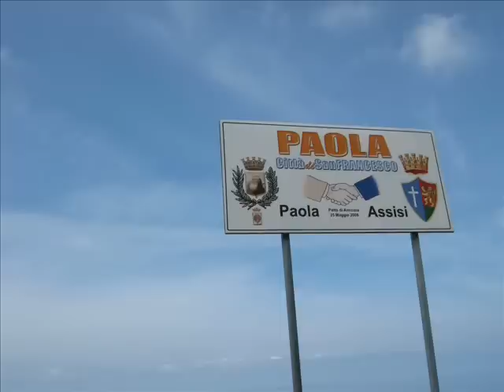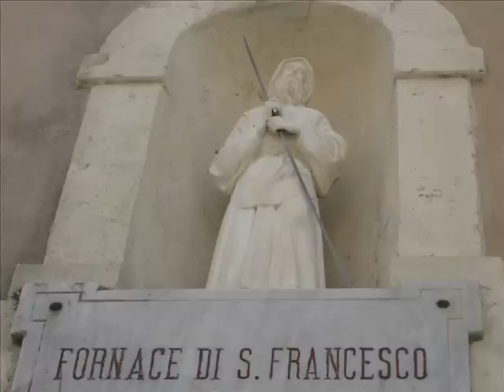SAN FRANCESCO DI PAOLA - Santuario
Turismo religioso nella terra di San Francesco di Paola (CS).